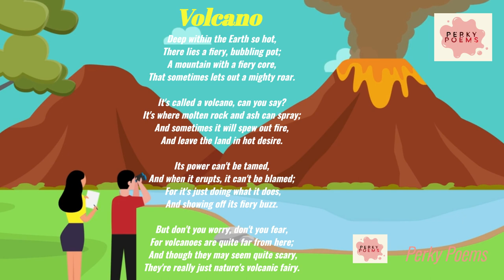Short poem on Volcano for kids, fun and educational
This is a short Kids poem on Volcanoes in the new Nature Kids' poem series of perk poems. Here, Learn about the mighty volcano with this fun and educational poem for kids! Watch as lava flows and ash spews in this exciting adventure.

Lyrics of the poem is as under:

Volcano

Deep within the Earth so hot,
There lies a fiery, bubbling pot;
A mountain with a fiery core,
That sometimes lets out a mighty roar.

It's called a volcano, can you say?
It's where molten rock and ash can spray;
And sometimes it will spew out fire,
And leave the land in hot desire.

Its power can't be tamed,
And when it erupts, it can't be blamed;
For it's just doing what it does,
And showing off its fiery buzz.

But don't you worry, don't you fear,
For volcanoes are quite far from here;
And though they may seem quite scary,
They're really just nature's volcanic fairy.